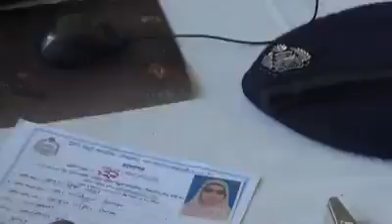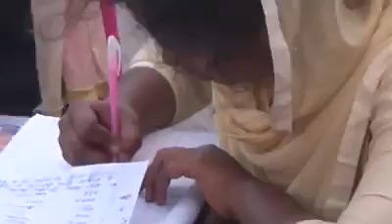নারী পুলিশ নিয়োগের পুরো প্রক্রিয়া দেখুন।নতুনদের অনেক কাজে লাগবে তাই পুরো ভিডিওটি দেখুন।